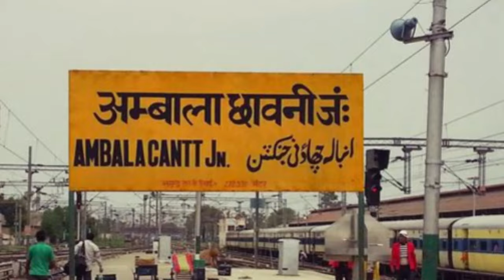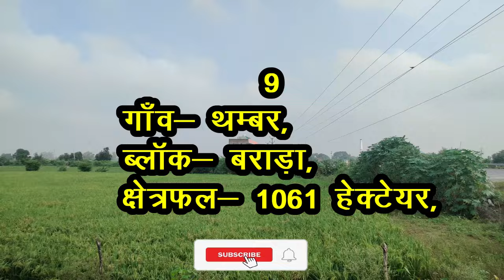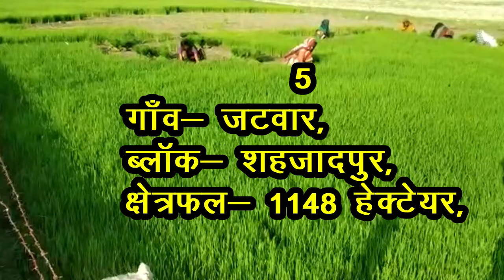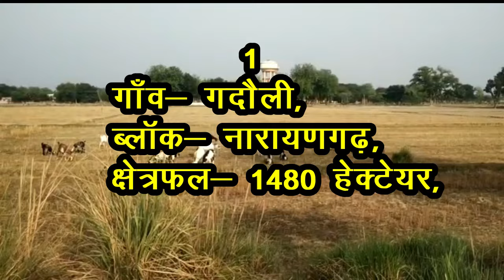अंबाला जिले के 10 सबसे बड़े गाँव | Top 10 villages of Ambala District, Haryana (पहली बार)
दोस्तों,
आज आप सभी को हरियाणा राज्य के अंबाला जिले के क्षेत्रफल के हिसाब से 10 सबसे बड़े गाँवो के बारे में बताने जा रहे हैं, अंबाला शहर जिले का मुख्यालय भी हैं, सिंधु और गंगा जलमार्ग प्रणालियों के बीच जल विभाजन पर अंबाला स्थित हैं, अंबाला अपने विज्ञान सामग्री उत्पादन व मिक्सी उद्योग के लिए प्रसिद्ध है, यहां वैज्ञानिक उपकरण पर आधारित उद्योग सबसे अधिक हैं, भारत के वैज्ञानिक उपकरणों का लगभग चालीस प्रतिशत उत्‍पादन अम्‍बाला में ही होता है, अम्‍बाला को भारत की विज्ञान नगरी कह कर भी पुकारा जाता है,अंबाला में कई दर्शनीय स्थल हैं |

🙏Thanks